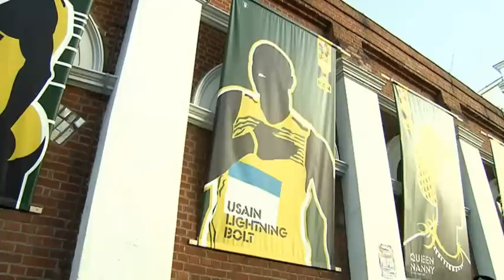USAIN BOLT FANS EXPLODING AT LONDON 2012 FINALE 200 m